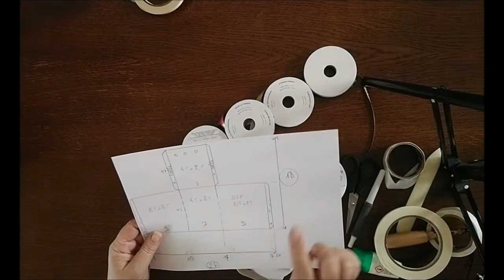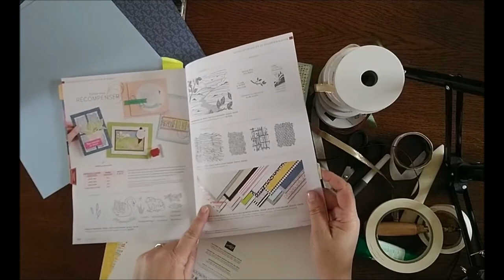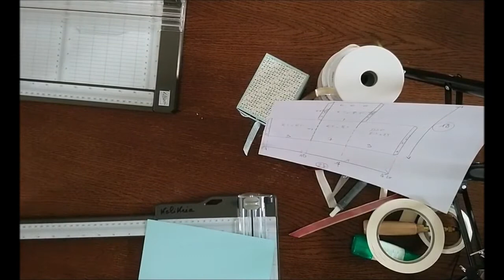boite ruban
Toutes les infos complémentaires sur mon blog